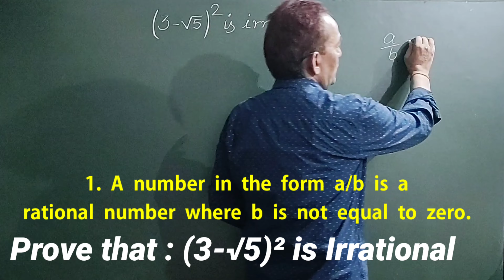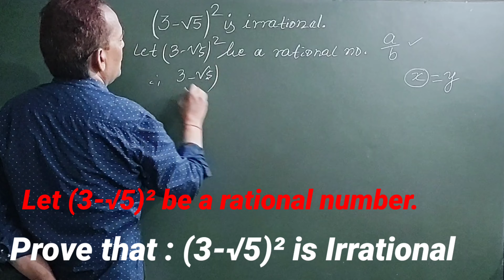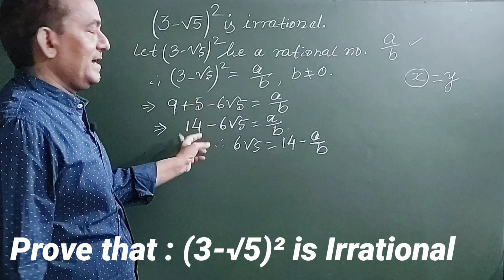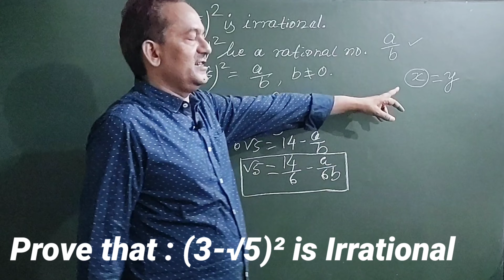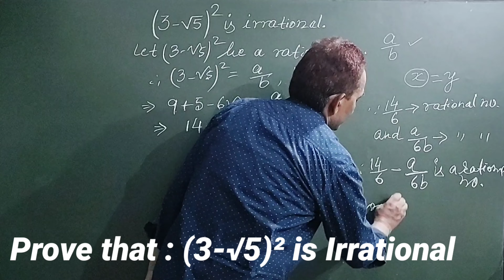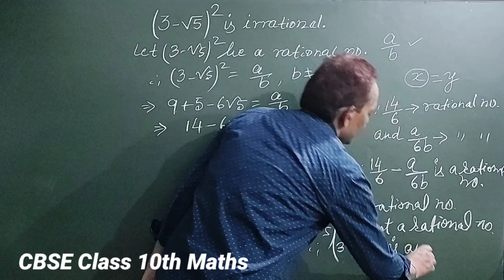Prove that : (3-√5)² is Irrational || Real Numbers Class 10 Maths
#1 RealNumbers Class 10th | Prove that (3-√5)² is an irrational numbers

Irrational Numbers || Prove that square of 3 minus square root 5 is irrational || Prove that square of 3 -√5 is irrational

Class 10 Maths Chapter 1 ( Real Numbers ) NCERT CBSE | Full Chapter Playlist | Complete CBSE Course

Real Numbers in One Shot | CBSE Class 10th Maths

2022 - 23 Real Numbers | Irrational Numbers | (3 - √5)² is an irrational number - prove it
Real Numbers
real numbers
real numbers class 10 Maths cbse
Real Numbers class 10 cbse ncert chapter 1
class 10 maths cbse ncert chapter 1
cbse ncert maths class 10 real numbers
chapter 1 maths class 10 real numbers
(3-√5)² is an irrational number
prove that 3-√5)² is an irrational number
(3-√5)² is irrational , prove it
ncert cbse class 10
maths ncert cbse class 10
Real Numbers Bihar Board NCERT

Jai Hind 🇮🇳🇮🇳
Jai Bharat 🇮🇳🇮🇳